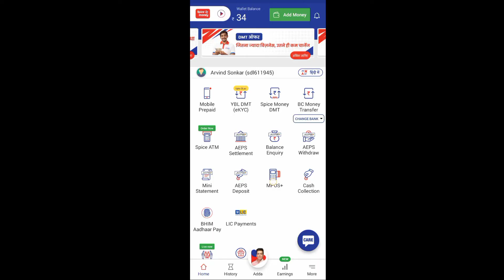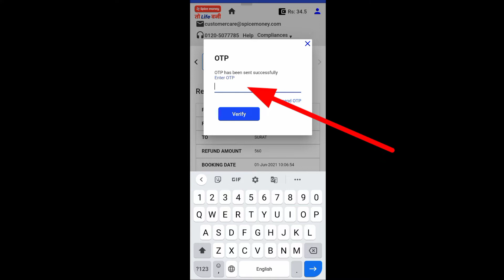spice money train ticket booking refund 🔥Crazy Wala Tech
Bhaiyo is video me bataya hai ki yadi spice Money se book kiya hua waiting ticket confirm nhi hua hai to uska refund kaise wallet me add karenge